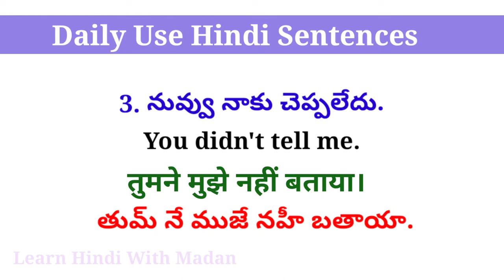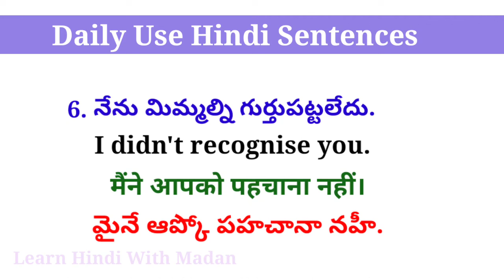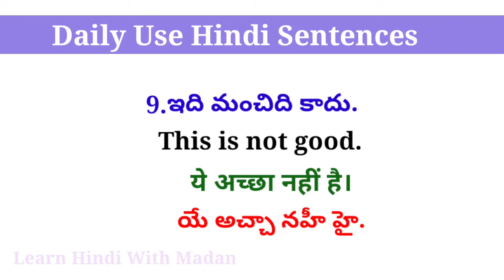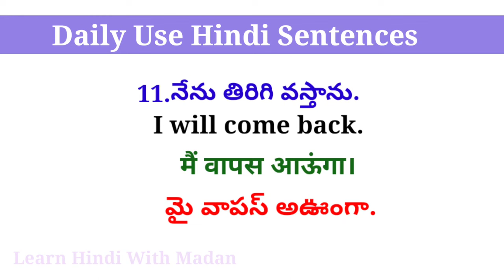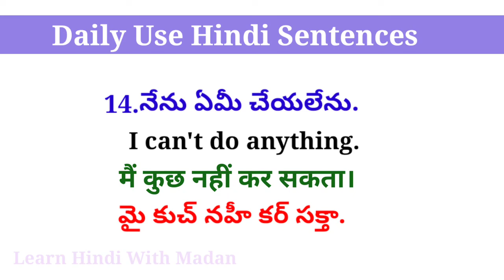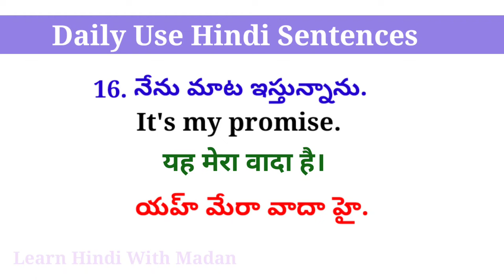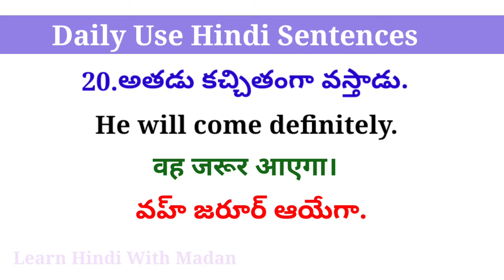Daily Use Hindi Sentences|తెలుగు ద్వారా హిందీ నేర్చుకోండి